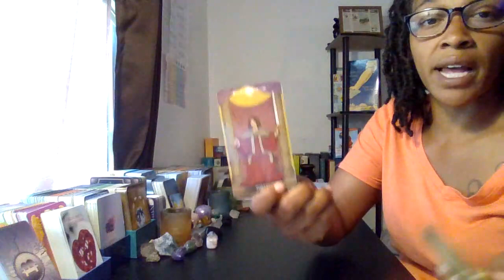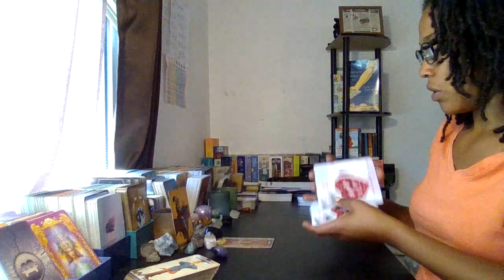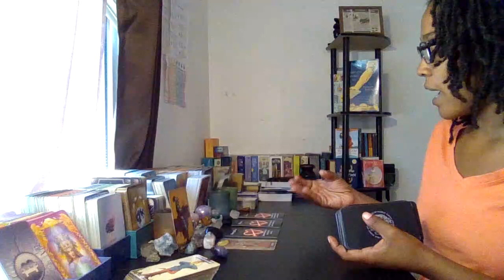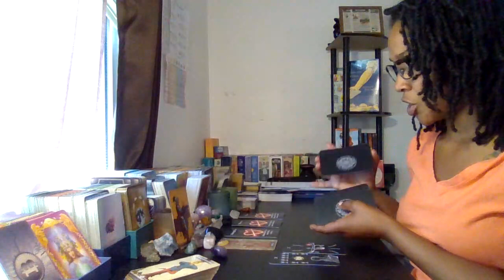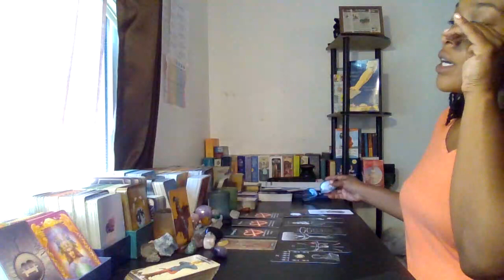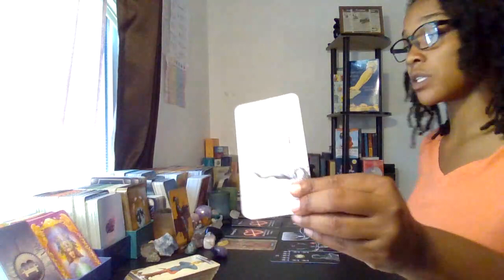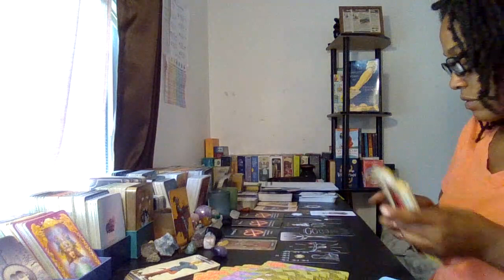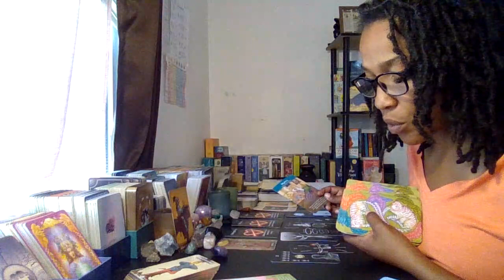Sagittarius: Major Recognition That Leads To Expansion... Get Ready Because Comfort Zone No More